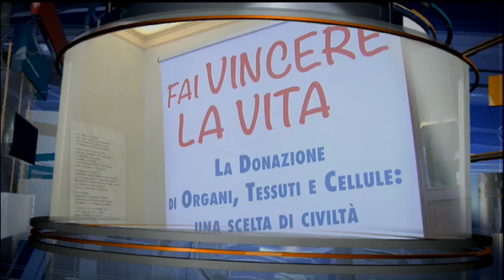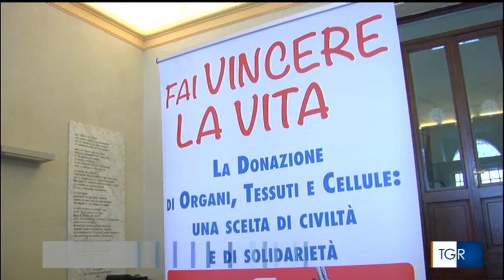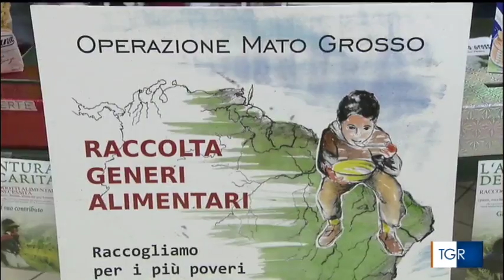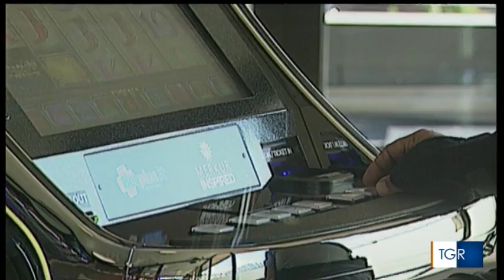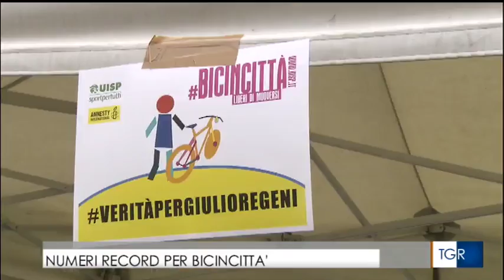Bicincittà Uisp, ne parla il TgR Val D'Aosta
Il TgR Val d'Aosta dedica un servizio alla manifestazione Uisp Bicincittà, svoltasi ad Aosta